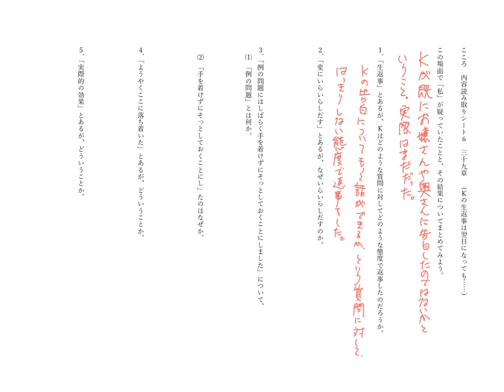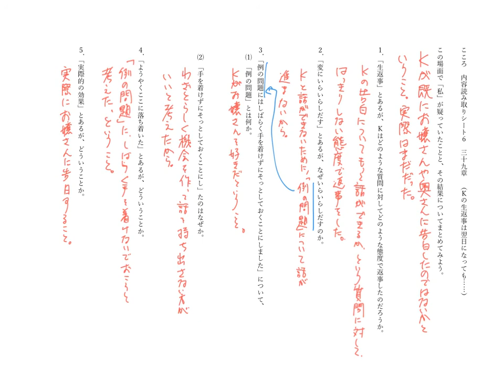【現代文】夏目漱石「こころ」の内容を確認しよう その６（３９章）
現代文の教科書に掲載されている、夏目漱石「こころ」の解説です。
以前に予習で利用していた動画です。
この動画では、３９章（Kの生返事は翌日になっても…）の場面を解説します。